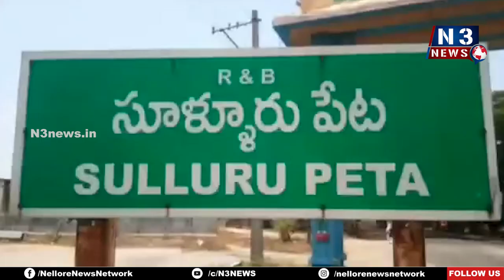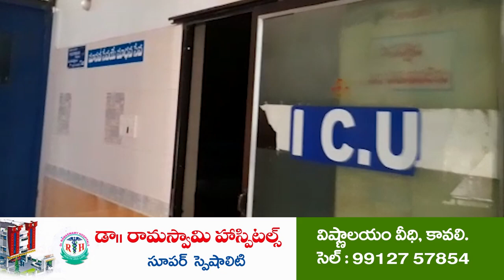కసారెడ్డిపాళెంలో జగనన్న సురక్ష... | Jagananna Suraksha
- అధికారుల చేతుల మీదుగా 215 మందికి సర్టిఫికెట్లు పంపిణీ